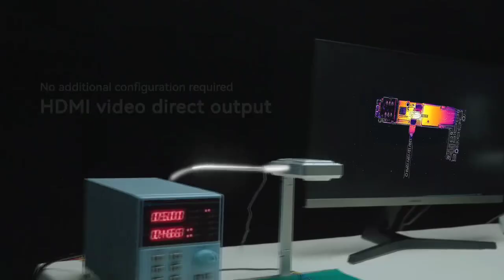SHORT CAM 3 THERMAL CAMERA